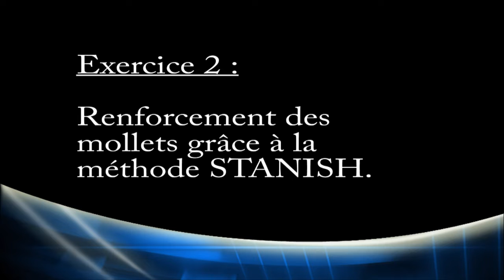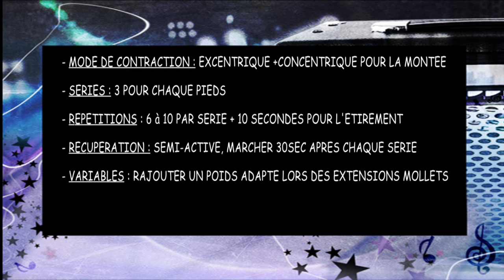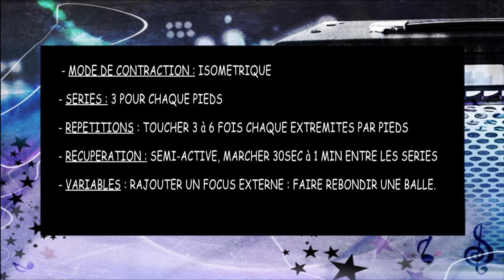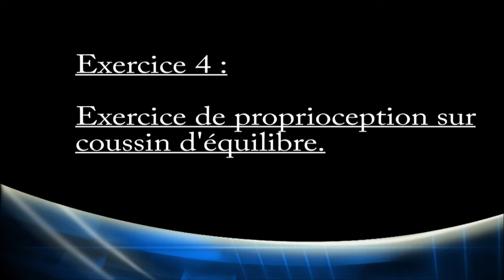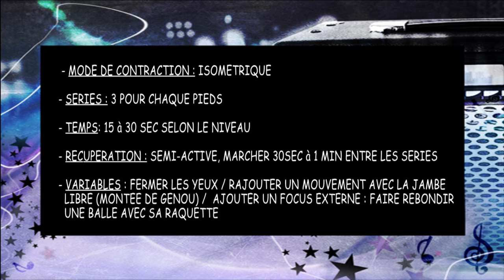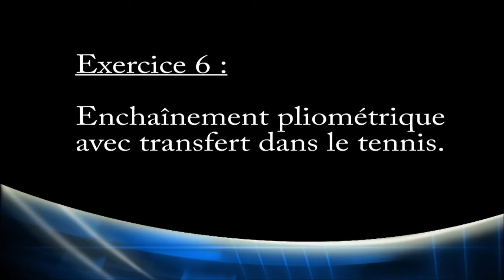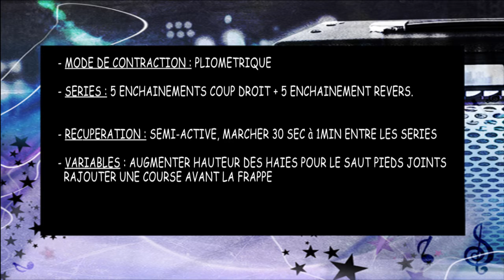Préparation physique préventive :prévention des blessures de la cheville.